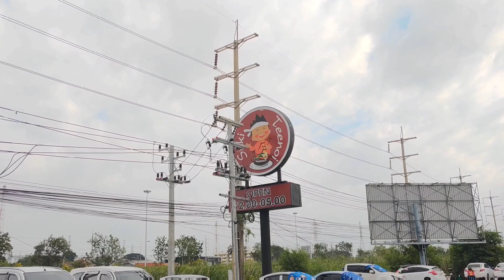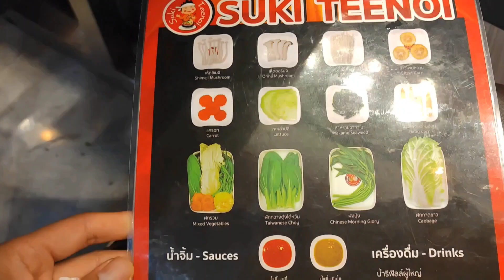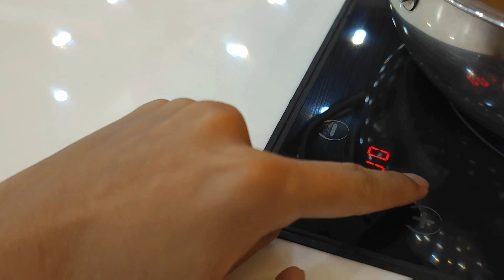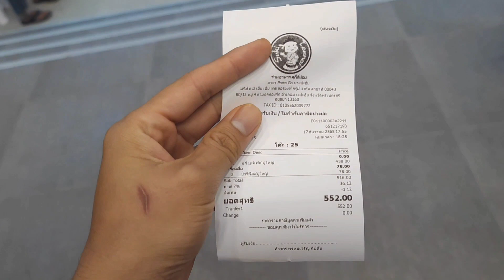สุกี้ตี๋น้อย บุพเฟ่ต์ (Suki Teenoi buffet) สาขาบางปะอิน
บรรยากาศการกินบุฟเฟ่ต์สุกี้ตี๋น้อยสาขาบางปะอิน